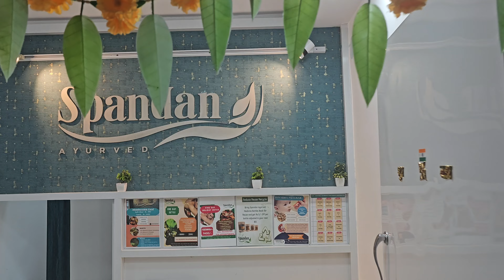Nadi Parikshan ,prakriti Parikshan क्या है ? kaise jane prakriti ? vat pit kaf kya hai? Kaur Tips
i visited Spandan Ayurved clinic to get my Nadi Pariksha done. There Dr.Prajakta did my naadi pariksha and told me about prakriti...so i did nor know apni prakriti kaise jane,she also told me vat pit kaf kya hai .i requested her to share the same with my audience ...sp watch full video to know nadi parikshan kaise karte hain , नाड़ी परीक्षण कैसे करें , prakriti kya hoti hai,apni prakriti kaise jane,vat pit kaf kya hai, pitta prakriti ke lakshan keya ha .

here is the complete address
Spandan Ayurved - Ayurvedic Doctor Clinic and Panchkarma Center
Laxmi Sadan, B-101, New, above Allahabad Bank /Indian Bank, opposite THAKUR PUBLIC SCHOOL, ठाकुर, Thakur Village, Kandivali East, Mumbai, Maharashtra 400101
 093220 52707